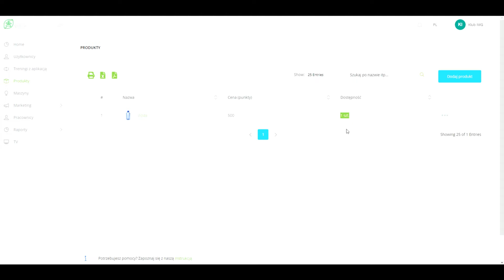WATA - wydawanie nagród w panelu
W tym filmie dowiemy się jak wydać nagrody w panelu WATA. Użytkownik, który posiada odpowiednią liczbę punktów może wygenerować kod w aplikacji. Ten kod, który podaje w recepcji klubu, pracownik wpisuje w panelu.